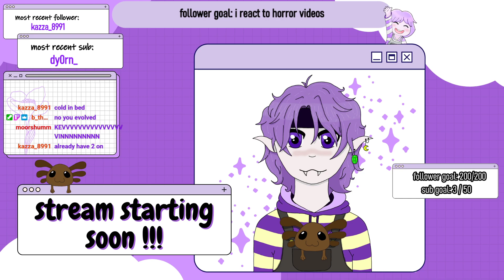playing "we were here" with dyorn !!!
ellow !!! welcome to another vod from my twitch !!!

i hope you enjoyed watching this video. this is going to sound really cheesy- but if you did enjoy watching then please consider giving me a like and subscribe. also follow me on twitch. it would be really appreciated. it would also be really awesome if you shared this video with your friends. thank you again for watching!

!!! the background music is not mine !!!